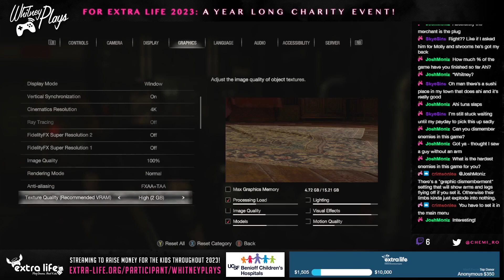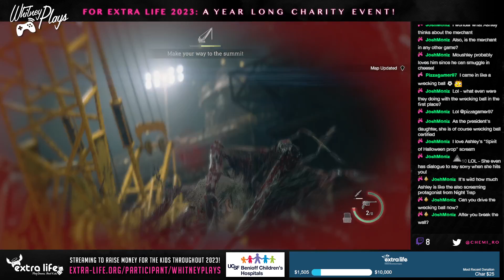Whitney Plays Resident Evil 4 for Extra Life 2023 (PART 07)